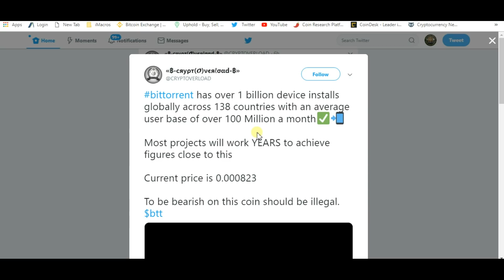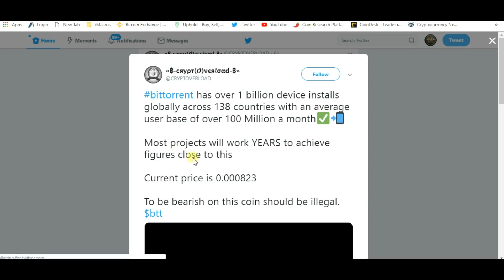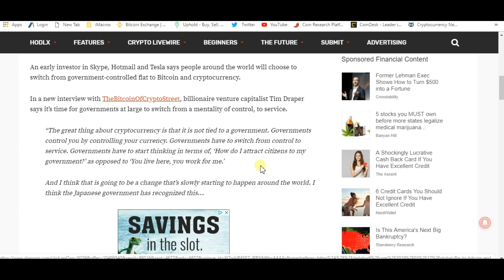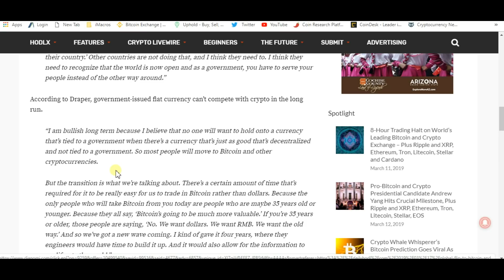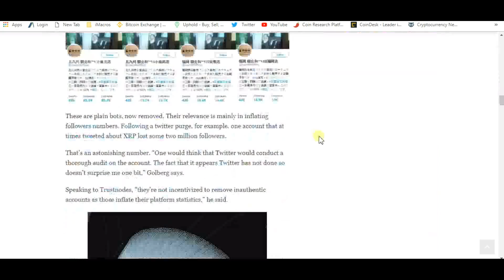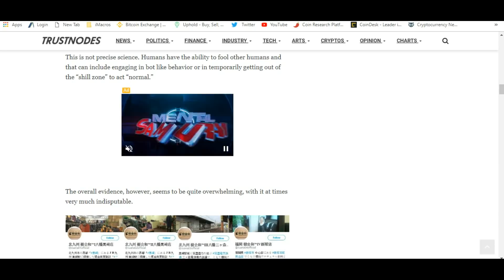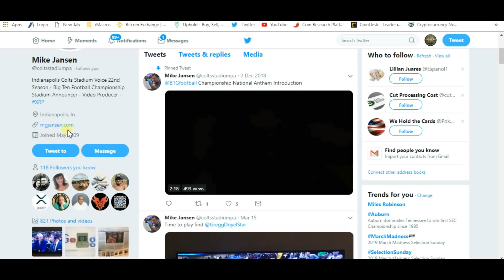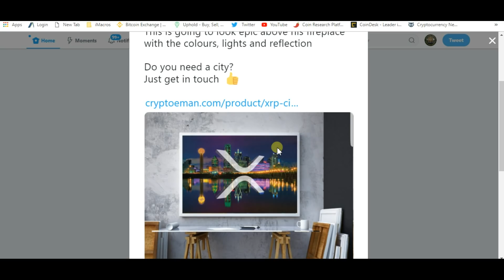Ripple XRP Shill Army And Bitrue